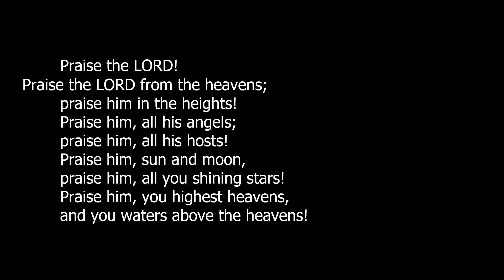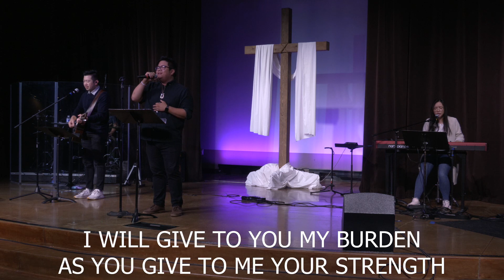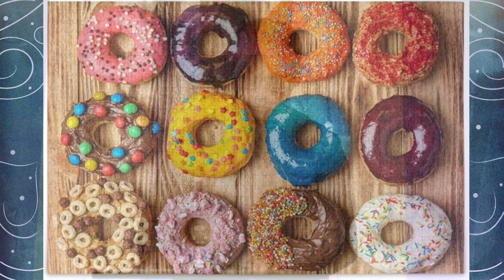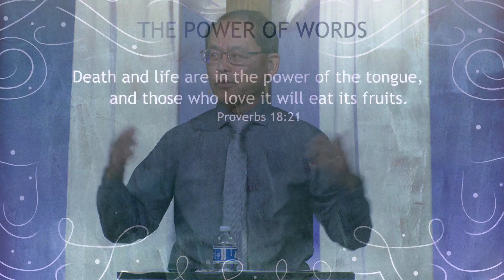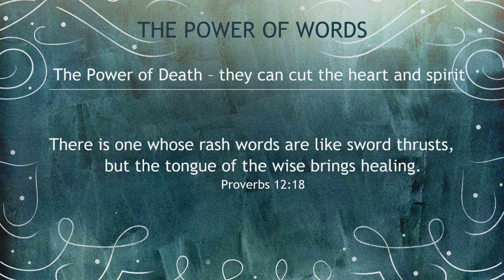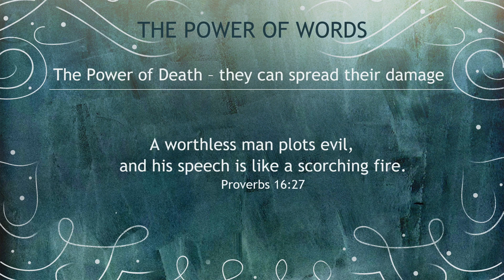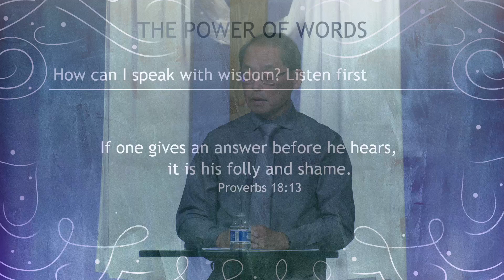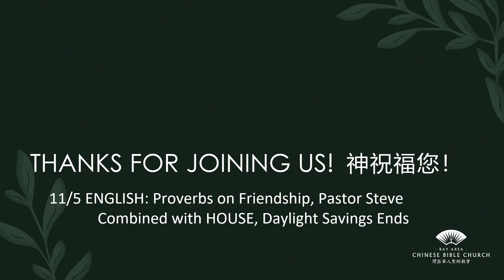October 29, 2023 English Worship Service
English Service LIVE
Pastor Steve Quen, “The Power of Words: Proverbs About Our Speech,” Walking in Wisdom Series